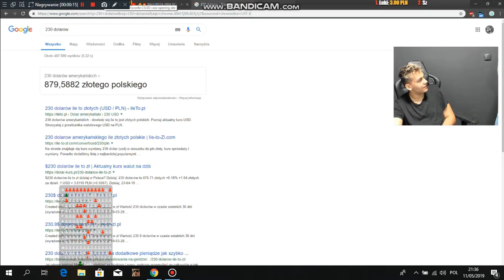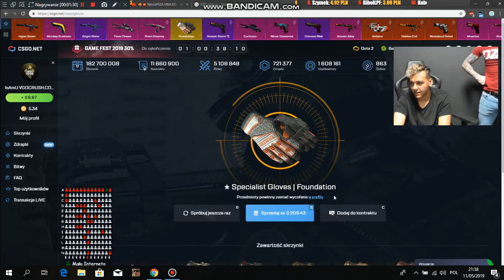ISAMU I MERGHANI OTWIERAJĄ SKRZYNKI PO 900 ZŁ!